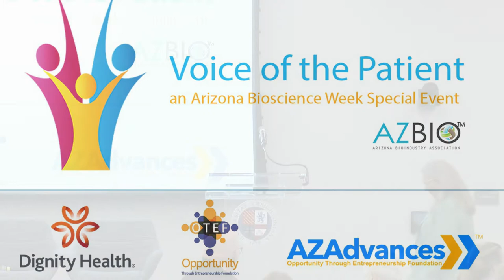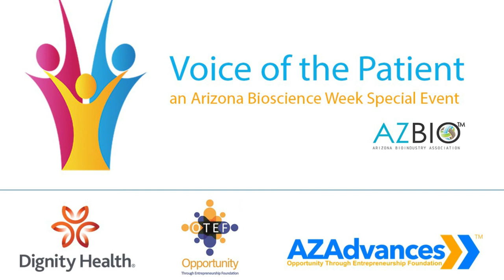Voice of the Patient: Andrea Tyler Evans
Andrea Tyler Evans is the Owner/Publisher of Frontdoors Media, the home of Frontdoors Magazine and The Red Book. Frontdoors Media is a print and digital publication company dedicated to celebrating the people and groups who give generously and work to build the future of our community.

Prior to acquiring Frontdoors in 2017, Andrea was a strategic event planning consultant for 15 years. She is a graduate of Valley Leadership Institute and proud ASU alumni. Andrea volunteers with a number of Valley nonprofit organizations that help women, children and the arts. She is married to Tom Evans and mom to Thomas, Ellie and their rescue kitties, Sally and Shelly.

Andrea is also a three-time survivor of esthesioneuroblastoma, a rare skull-based cancer.